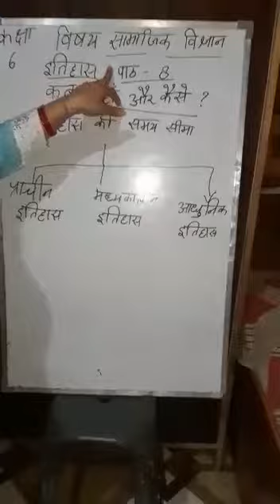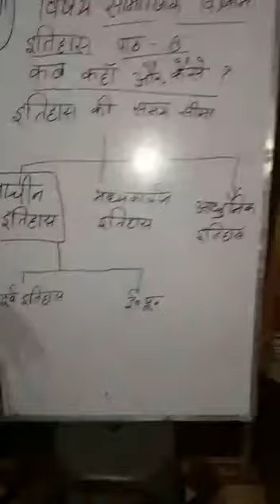Class -6 पाठ- 8 कब,कहाँ और कैसे?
सामाजिक विज्ञान